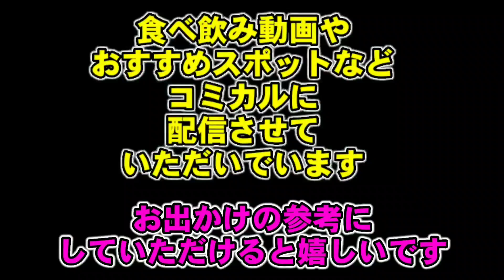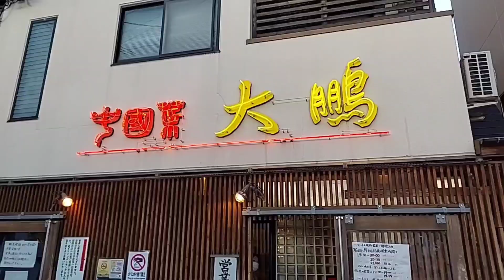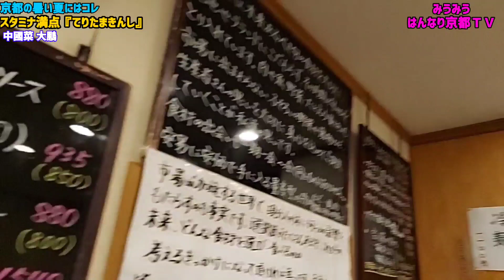京都中華【スタミナ満点地獄盛!!】 甘辛タレが癖になる ラーメン鉢山盛りの丼『女1人爆食』中國菜 大鵬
大鵬
中國菜 大鵬